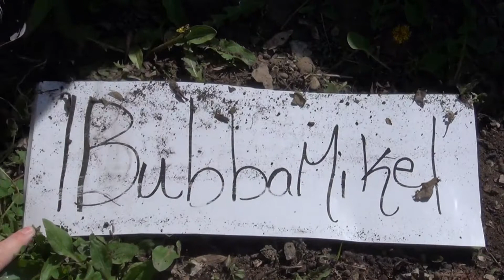Hot'n'Icy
Thought we'd have a little fun with ice. Speed 'er up, then slow 'er down. Have fun, stay cool.

¶BubbaMike¶  YEAH

If you liked the video, be sure to check back.

1Bubbamike1 Production